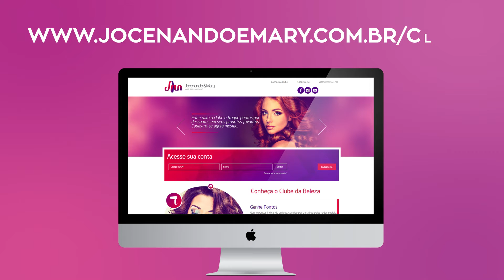Jocenando & Mary - ref - são de beleza [ Aplicativo agenda ]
Conheça o nosso novo curso de edição de vídeos da Sagicapri